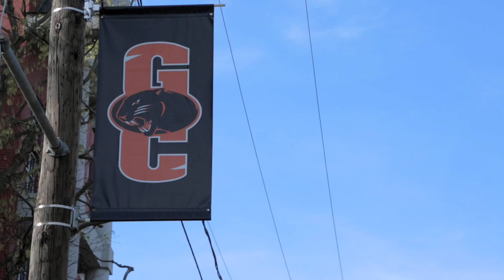Trade Off Trailer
For our COR 401 project, we create a documentary about ethical consumerism and how it relates to fair, free, and direct trade.